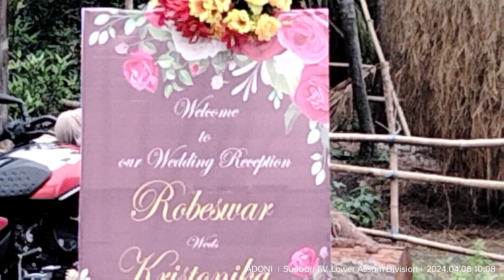Robesor weds Kristonika @suribari NELC church.8/4/2024 . happy married life ...